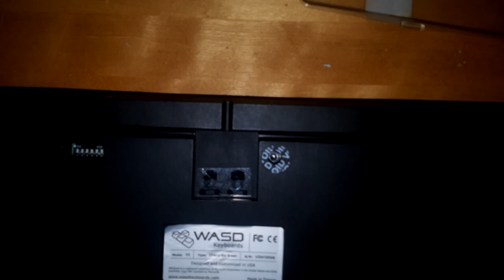WASD V2 Mechanical keyboard single key repair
Here i repair my keyboard enter key witch stopped working.
donor board is from a keyboard that got destroyed by water damage.